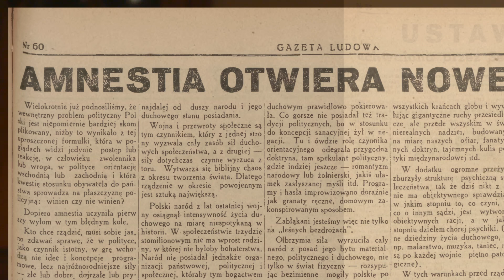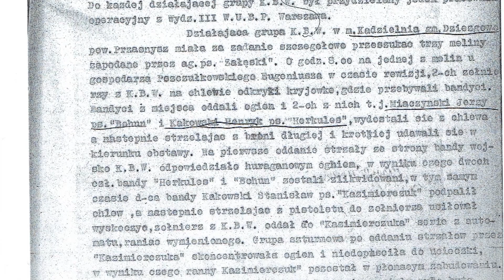Zwykli bohaterowie. Północne Mazowsze w ogniu: Stanisław Kakowski ps. "Kaźmierczuk"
Film dokumentalny z cyklu "Zwykli bohaterowie. Północne Mazowsze w ogniu"  poświęcony Stanisławowi Kakowskiemu ps. "Kaźmierczuk" (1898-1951).

Reżyseria, scenariusz i realizacja filmów: Tomasz Filipczak
Konsultacja historyczna: Robert Radzik, Jacek Karczewski
Produkcja: Muzeum Żołnierzy Wyklętych w Ostrołęce
Mecenas cyklu filmów: Grupa Energa

Stanisław Kakowski urodził się 11 listopada 1898 r. w Dzielinie, w parafii Czernice Borowe. Był synem Józefa i Agaty z domu Żebrowskiej. Jego dwudzieste urodziny przypadły w dniu odzyskania przez Polskę niepodległości. Uczestniczył w rozbrajaniu Niemców, następnie wstąpił do wojska. Służył m.in. w łączności przy Sztabie Generalnym WP. Miał okazję osobiście poznać Marszałka Józefa Piłsudskiego oraz służbowo bywać w Belwederze. W czasie wojny polsko-bolszewickiej służył w 5. Pułku Piechoty 1. Dywizji Piechoty Legionów, w tzw. oddziałach „defensywnych”, wypełniających zadania specjalne podczas odwrotu armii polskiej, brał też udział w walkach na froncie północnym, m.in. o Wilno. Po demobilizacji w 1921 r. wrócił w rodzinne strony i zajął się prowadzeniem gospodarstwa rolnego. Poślubił Zofię Zembrzuską, mieli czworo dzieci: synów Henryka, Kazimierza i Huberta oraz córkę Krystynę.

Podczas II wojny światowej działalność konspiracyjną prowadził od 1940 roku; dwa lata później wstąpił w szeregi Armii Krajowej. Dowodził placówką konspiracyjną AK w gminie Chojnowo. Od 1944 r. ukrywał się przed aresztowaniem. Po wkroczeniu wojsk sowieckich nadal prowadził działalność konspiracyjną w ramach Obwodu ROAK (Ruchu Oporu Armii Krajowej) Przasnysz kryptonim „Las”, organizując zaplecze terenowe dla patrolu partyzanckiego  sierż. Eugeniusza Dobrzyńskiego „Orzyca”. Wspólnie z oddziałem przeszedł pod koniec 1946 r. do XVI Okręgu Narodowego Zjednoczenia Wojskowego. Nie ujawnił się podczas amnestii w 1947 r.

W latach 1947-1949 podlegał Komendzie Powiatu „Płomień 1”, zaś od marca 1949 r., po śmierci "Orzyca", przeszedł pod rozkazy st. sierż. Mieczysława Dziemieszkiewicza „Roja”. Po rozbiciu komendy okręgu Kakowski został mianowany komendantem Powiatu Praga (Przasnysz) i dowódcą kilkuosobowego patrolu partyzanckiego, wchodzącego w skład oddziału „Roja”. W grudniu 1949 r., wskutek dekonspiracji i wobec zagrożenia aresztowaniem, przeszedł na stałe do partyzantki. Do 1951 r. uczestniczył w wielu akcjach dywersyjnych przeprowadzanych przez oddział „Roja”. Patrol dowodzony przez Kakowskiego podlegał rozpracowaniu agenturalnemu o kryptonimie „Rozbitki”.

Po śmierci „Roja” w kwietniu 1951 r. Kakowski kontynuował działalność partyzancką ze swym patrolem, w którym działali: jego syn Henryk Kakowski ps. „Henryk”, „Herkules” oraz Jerzy Miączyński ps. „Bohun”, „Szary”. Wszyscy ukrywali się na strychu obory w gospodarstwie Anastazego Pszczółkowskiego we wsi Kadzielnia. 14 października 1951 r., na skutek donosu agentury, kryjówka została zlokalizowana przez bezpiekę. Podczas wymiany ognia członkowie patrolu ponieśli śmierć. W wyniku ostrzału pociskami zapalającymi spłonęły zabudowania gospodarcze, w których ukrywał się „Kaźmierczuk”. Ciała zabitych przewieziono do siedziby UB w Przasnyszu celem identyfikacji, następnie pogrzebano je w nieznanym miejscu.